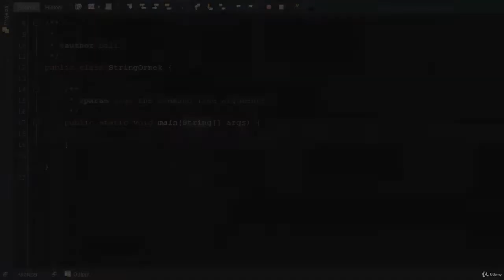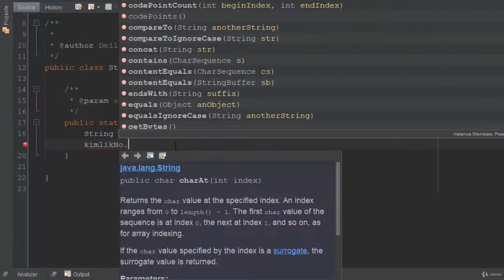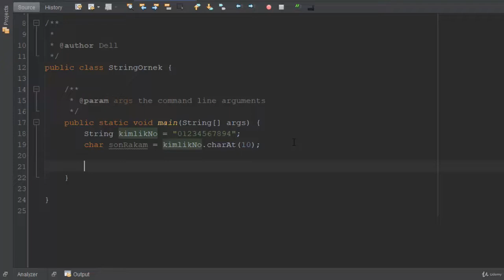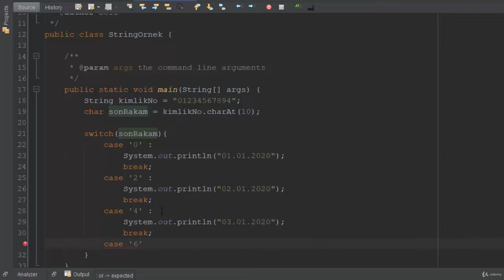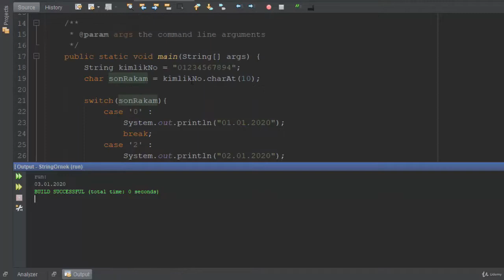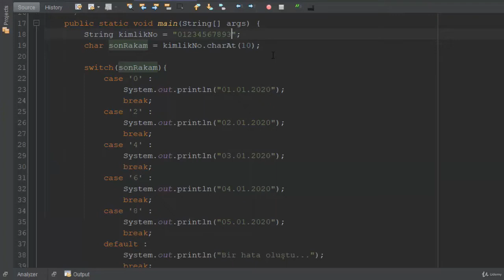55) TC Kimlik Son Hanesine Göre Tarih Yazan Program - Efsane Java Dersleri (Metotlar)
Java programlama dilinde kod tekrarı yapmamak adına kodları tek bir yerde tutmamıza olanak tanıyan metot, fonksiyon, kavramını  örneklerle pekiştiriyoruz ve kalıcı şekilde öğrenmiş oluyoruz. String verilerle oynamamızı sağlayan hazır metotları inceliyoruz.

YouTube'daki en kapsamlı Java programlama dili eğitim serilerinden biri olan java ders videolarına devam ediyoruz.